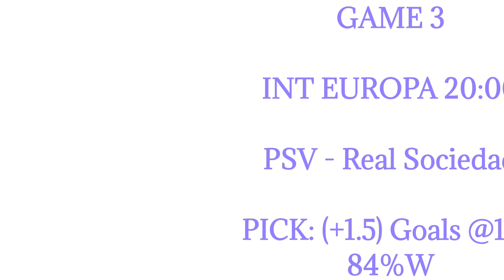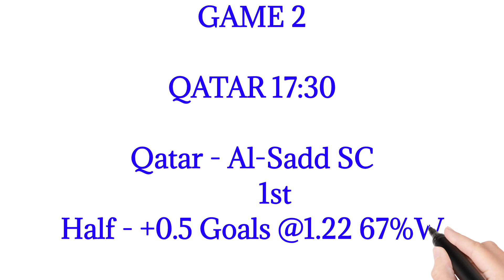football betting tips and predictions today 16/09/2021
BEST EVER VIRTUAL FOOTBALL CHEAT TO MAKE A GOOD AMOUNT OF MONEY EVERYDAY 👇👇

MAKE $100 DOLLAR DAILY ON BETPAWA

Betting tips todayfree prediction footballfootball betting tips today#football predictions today